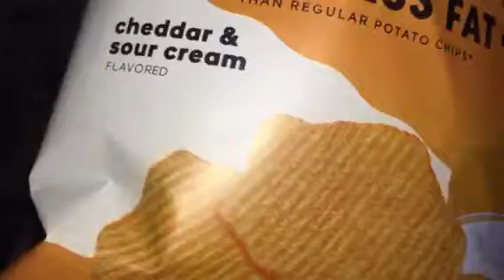Ruffles cheddar sour cream chips orange Anthony gloves canyon field